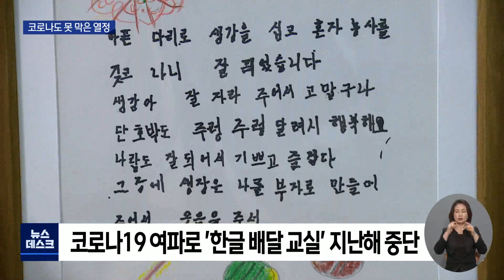[대구MBC뉴스] 코로나도 못 막은 열정 집에서라도 한글공부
내용: 코로나도 못 막은 열정 집에서라도 한글공부 - 김서현 기자 (안동M)